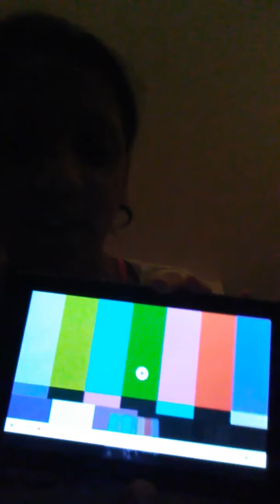Httyd spoof reaction.